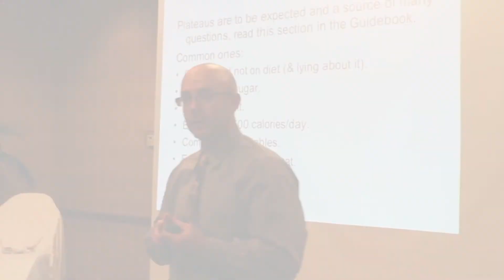IAPAM's Medical Weight Loss Training Program - Testimonial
The IAPAM offers medical weight loss training on various protocols (ketogenic, intermittent fasting, drug therapy, phentermine, etc..). to learn more about IAPAM's Weight Loss Training.